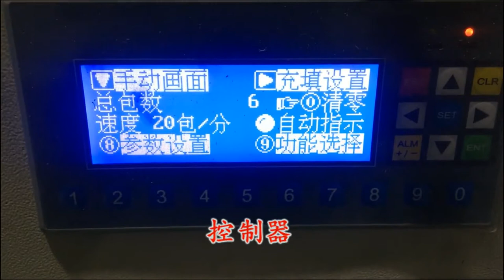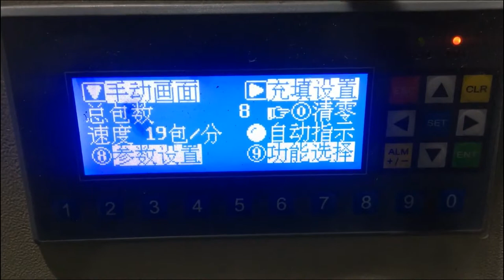Screw packing machine Counting packing machine